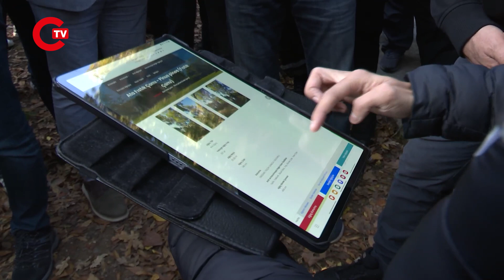Okul gezisindeki çocuklar Ekrem İmamoğlu'ndan bakın ne istediler?